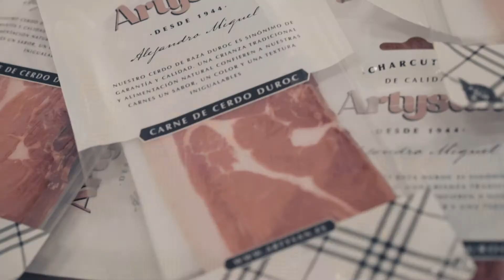ALEJANDRO MIGUEL SYSTEM LUNCH